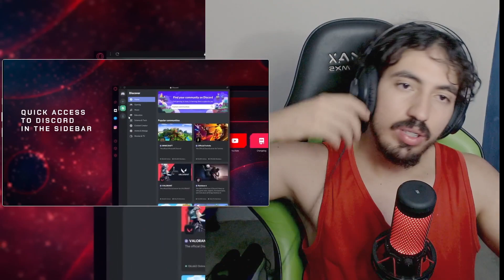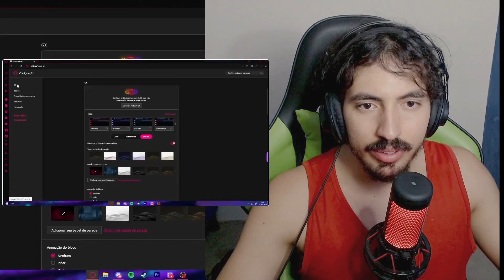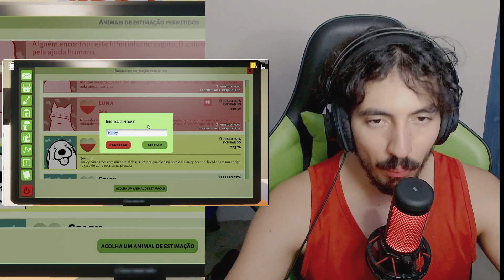SIMULADORES ESTÃO INDO LONGE DEMAIS - MIGS | Leozin React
Canais: @leozindois2684 @LeozinReact69

Vamos reagir "SIMULADORES ESTÃO INDO LONGE DEMAIS - MIGS | Leozin React"